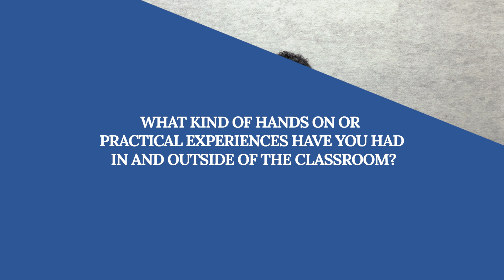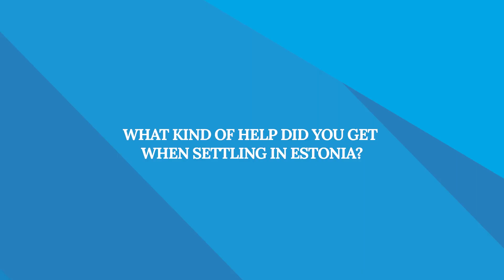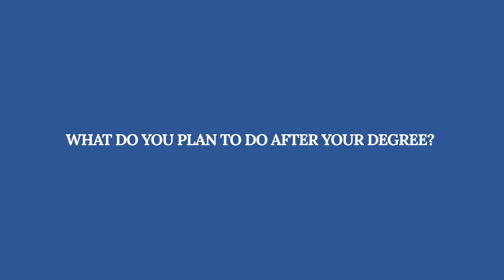Information Technology Law (MA) | 10 questions with an international student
Obaidellah from Yemen talks about the master's programme in Information Technology Law at the University of Tartu and life in Tartu.

Why study Information Technology Law at the University of Tartu?
→ UT is ranked in the top 300 universities in the world in Law (QS Rankings 2019).
→ The programme is designed to provide both technical and legal skills for working as an IT lawyer.
→ The programme is taught by academics and practitioners in the field.
→ Take part in conferences, summer schools and competitions, provide legal services to the start-up community in the TechStartup Legal Clinic and work on current challenges in the IT Law Lab.
→ Estonia is considered as an international leader in IT for its e-solutions and openness to technological advancements.